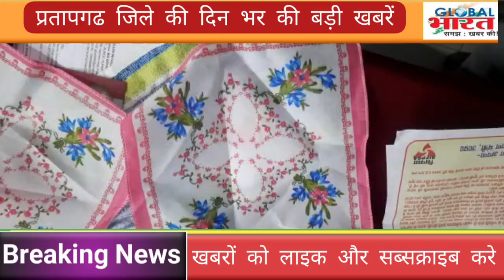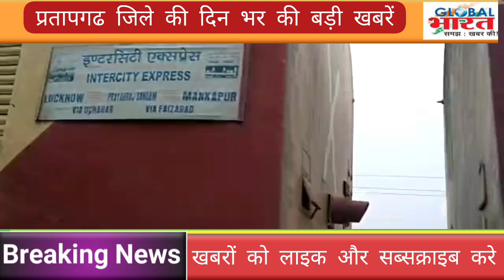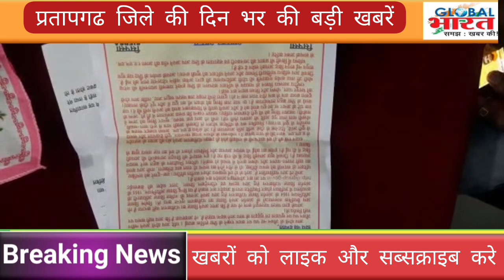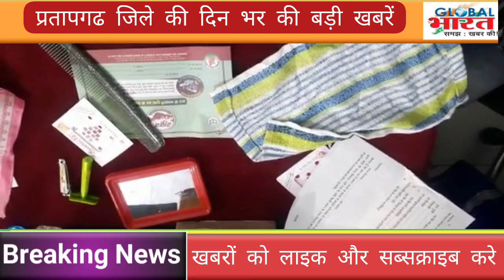प्रतापगढ जिले की दिन भर की बड़ी खबरें ।Pratapgarh news 20 फरवरी 2023 @GLOBAL BHARAT NEWS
Pratapgarh ki badi khabar ।Pratapgarh news । Pratapgarh Big news । 20 February 2023 Pratapgarh news ।  Pratapgarh ki taza khabar । Pratapgarh News Today । Pratapgarh ki Biggest News today । Pratapgarh political news । Pratapgarh Crime news । Pratapgarh Former news today । Pratapgarh Students news today । Pratapgarh taheel news । Pratapgarh kunda news today । Pratapgarh Lalganj news today । Pratapgarh Raniganj news today । Pratapgarh Patti news today । Pratapgarh Sadar news today । Pratapgarh sansad news today । Pratapgarh vidhayak news today । Pratapgarh mantri news today । Raja Bhaiya news today । Pramod tiwari news today । UP news today । Breaking news Pratapgarh । प्रतापगढ ज़िले की बडी खबरे। प्रतापगढ़ की ताजा खबर। प्रतापगढ बुलेटिन । प्रतापगढ़ की महत्वपूर्ण खबरे। प्रतापगढ ज़िले कि आज की खबर। प्रतापगढ टॉप न्यूज़। Pratapgarh top news today । Global Bharat news । Hindi news । Live news Pratapgarh । कुंडा की खबरे। राजा भैया न्यूज़। Raja bhaiya news today। प्रतापगढ न्यूज़। Imran Pratapgarhi। Happynewsyear2023